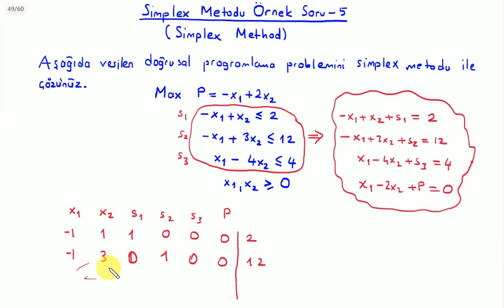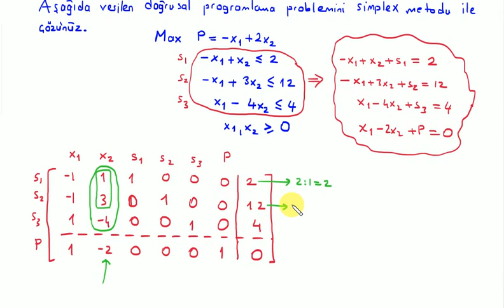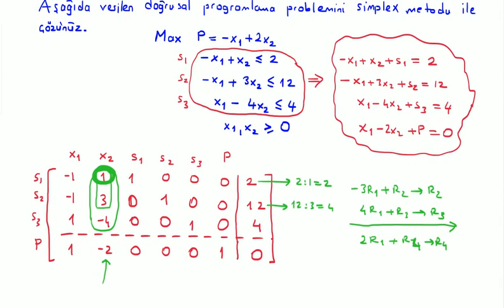Sonlu Matematik: Simplex Metodu Örnek Soru-5 (Simplex Method)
BUders üniversite matematiği derslerinden Sonlu Matematik dersine ait "Simplex Metodu Örnek Soru-5 (Simplex Method)" videosudur. Hazırlayan: Kemal Duran (Matematik Öğretmeni) adresinden özgeçmişe ulaşabilirsiniz.